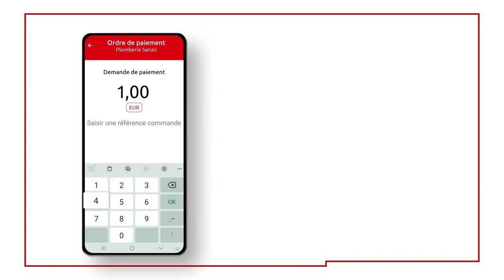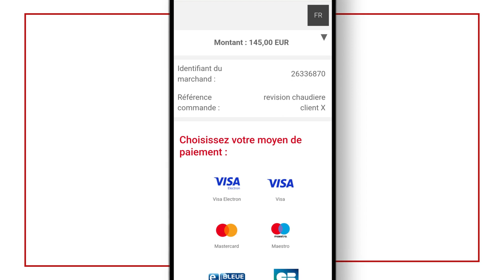Jepaieenligne EXPRESS - Encaisser les paiements par email ou SMS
Vous souhaitez encaisser les paiements de vos clients sans avoir à vous déplacer ? Avec Jepaieenligne EXPRESS, quel que soit votre secteur d’activité, adressez des liens de paiements sécurisés à vos clients pour être payé ,à distance, de façon simple et rapide.